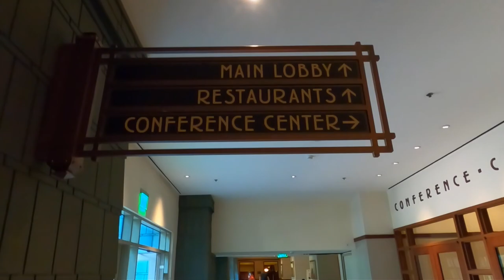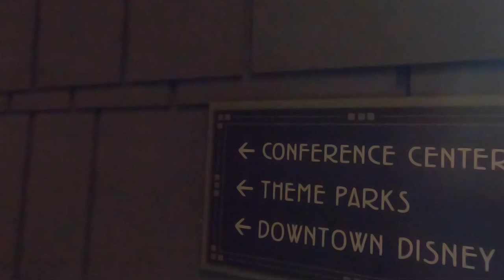Disney's Grand Californian Hotel & Spa Tour. $1,000.00 Per Night. Is It Worth It?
We walk the lobby, grounds and Swimming pools of the Grand Californian Hotel & Spa at The Disneyland Resort. Anaheim California.